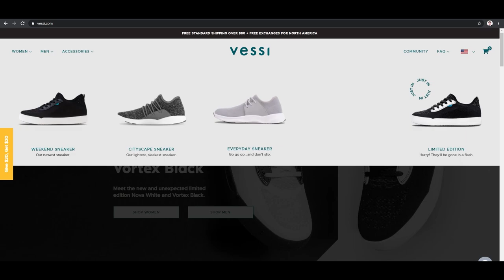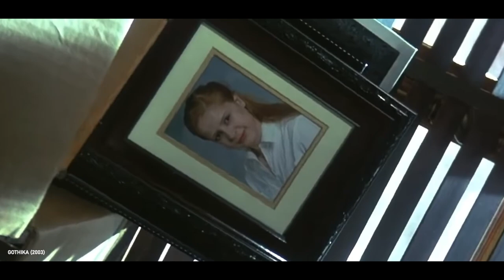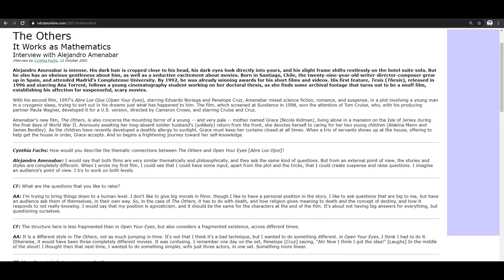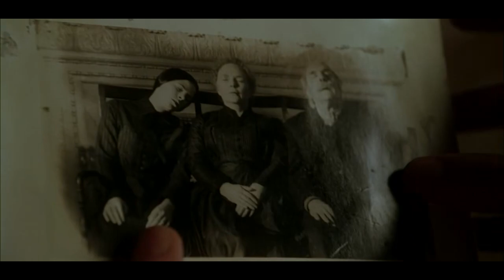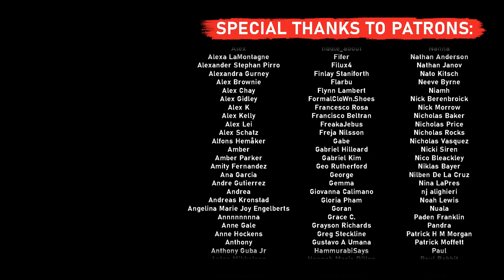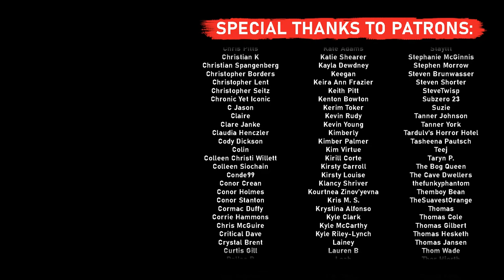The Unseen Terror of THE OTHERS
00:00 - Sponsored by Vessi
01:32 - Reviewing The Others
10:21 - Ending SPOILERS